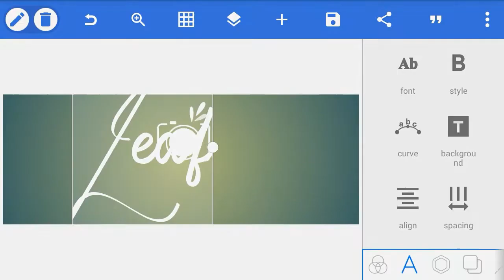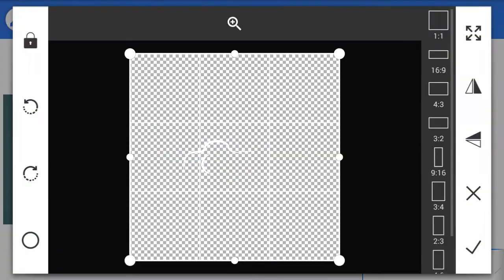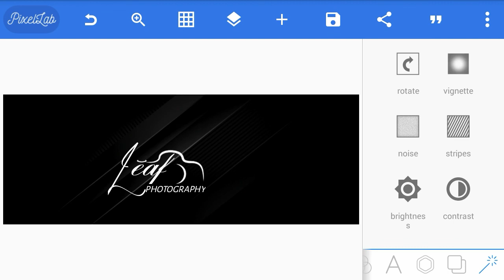How To Design Professional Simple Stylish Photography Logo Design With Mobile Phone In Pixellab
follow charmie Media on

design Logo On Mobile phone
Logo design

NOTE: THE PASSWORD IS (charmiemedia) to all files